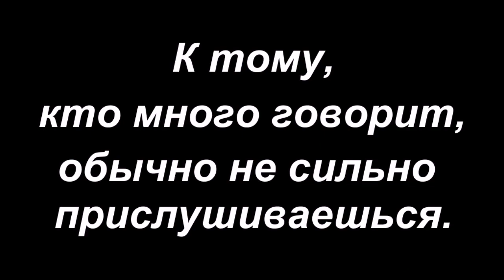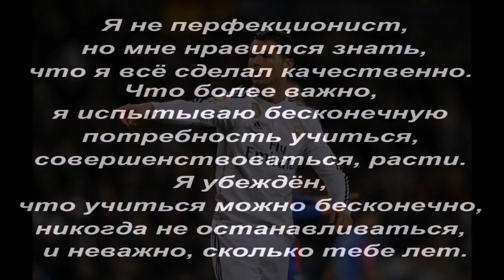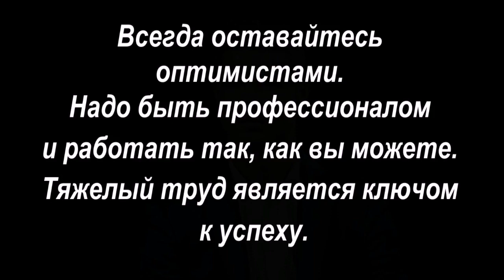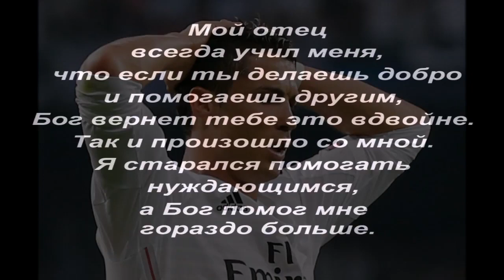Криштиану Роналду - самые известные цитаты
Криштиану Роналду душ Сантуш Авейру( Cristiano Ronaldo dos Santos Aveiro; родился 5 февраля 1985, Фуншал) — португальский футболист, выступающий за итальянский клуб «Ювентус» и сборную Португалии, в составе которой стал чемпионом Европы 2016 года и победителем Лиги наций УЕФА сезона 2018/19. Лучший бомбардир в истории клуба «Реал Мадрид» и сборной Португалии, а также рекордсмен по количеству сыгранных за неё матчей. С 2008 года капитан сборной Португалии. Считается одним из лучших футболистов 2000—2010-х годов. Признан Португальской футбольной федерацией лучшим игроком в истории португальского футбола. Признаётся специалистами одним из лучших футболистов всех времён. Единственный в истории футболист, выигравший чемпионаты Англии (Премьер-лигу), Испании (Примеру) и Италии (Серию А).